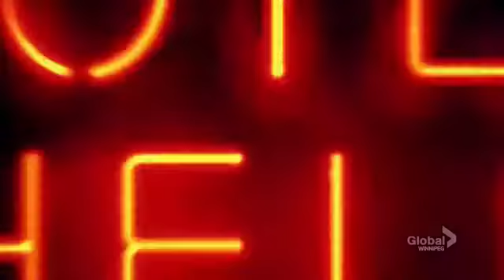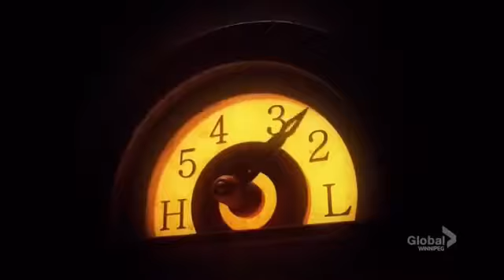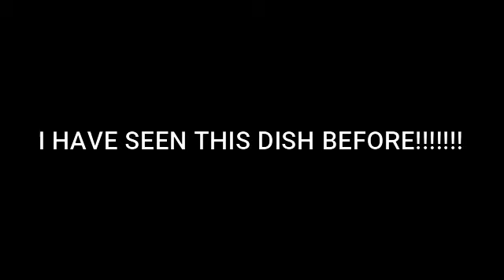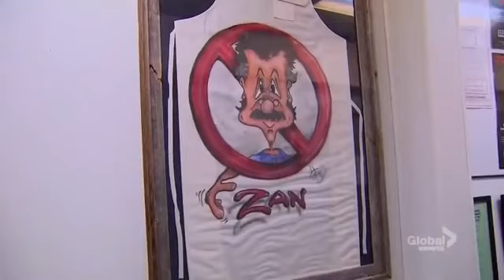YTP: SOSIG HOUSE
SOSIG